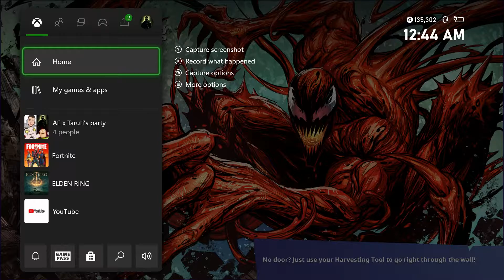Fortnite with Friends for a new Chapter Part 2